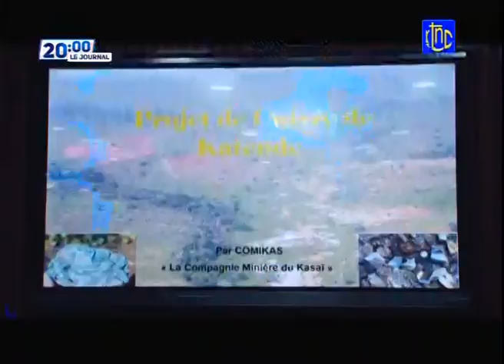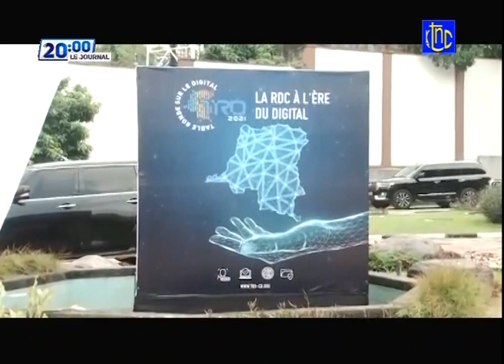🔴 URGENT : IMPORTANT COMMUNICATION DE LA PRÉSIDENCE DE LA RDC DES NOMINATION DANS LA PRÉSIDENCE